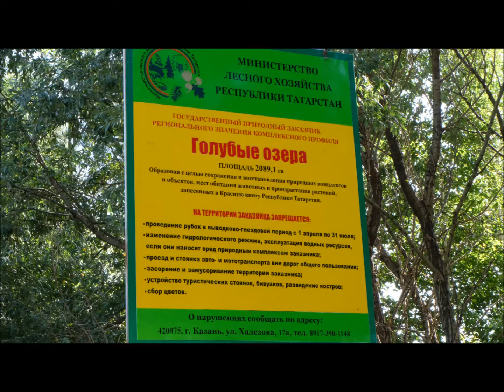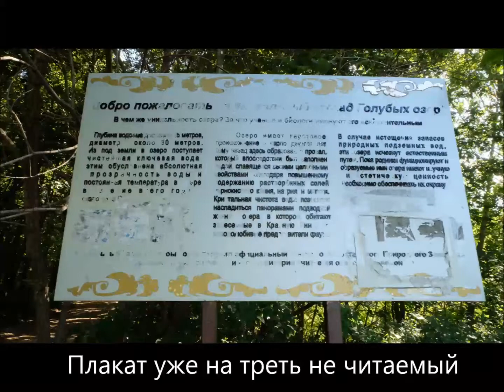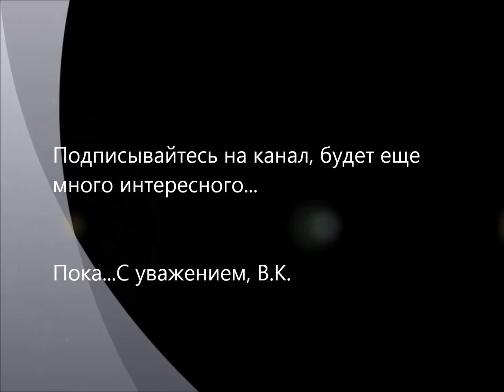Голубые озера, Татарстан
в один из выходных смотались на голубые озера, что рядом с Казанью. Цвет воды шикарный. вода очень холодная, но меня это не остановило). С другой стороны моста есть и большое голубое озеро-не пошли, нам сказали там не очень. Была свалка, расчистили или нет не знают, проверять мы не стали